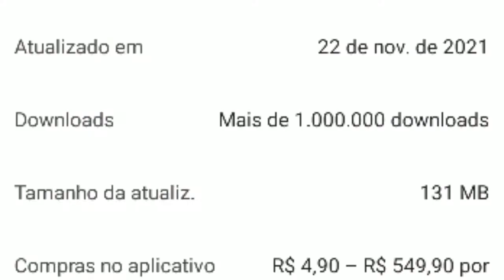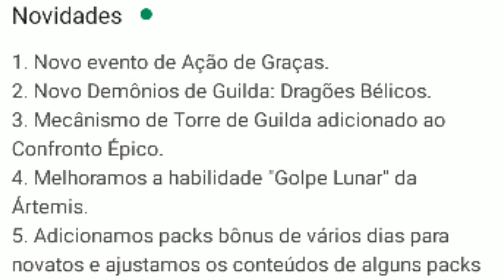Mythic Heroes Game Análise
Play Now